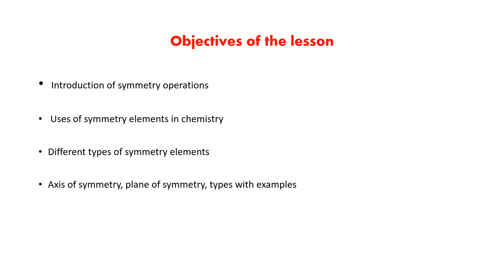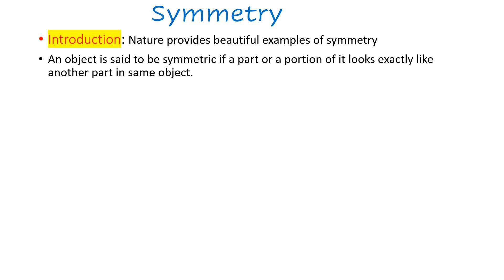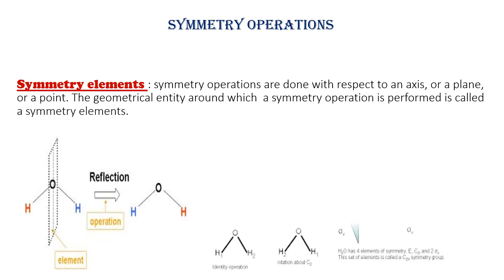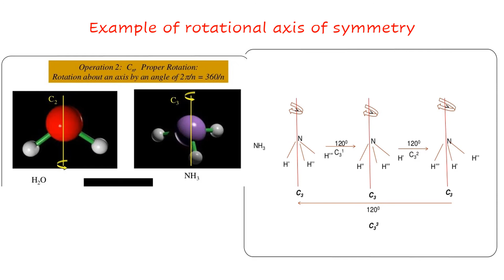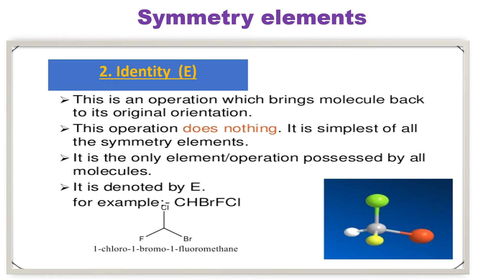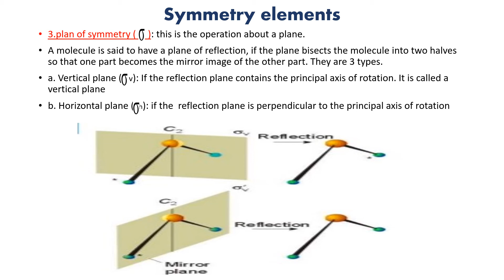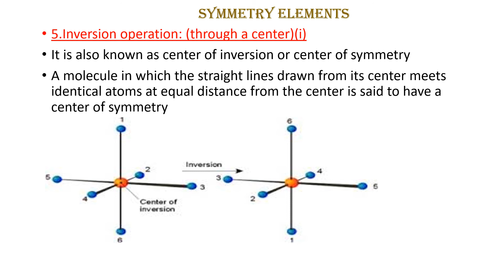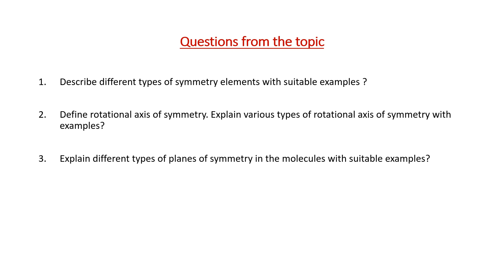Stereochemistry part-3, Symmetry operations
In this video Stereo chemistry part-3, you will learn about Symmetry operations, uses of symmetry elements in chemistry, different types of symmetry elements with examples. and also important questions.
This is very important topic in stereochemistry for JEE
If you have any questions please write in comment section.
utilising of time covid19, pandemic, studypreparation, during covid 19, lockdown, home quarantine,